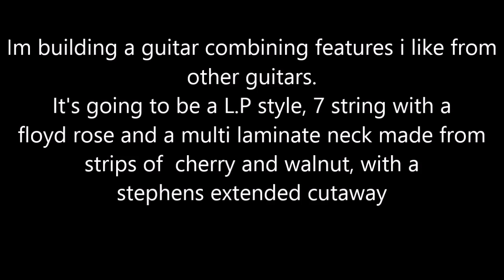building a Les paul style guitar : The Neck Part 1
hi
I've decided to build myself a guitar combining all the features I like from other guitars.
It will be a Les.Paul shape,7 string with a Floyd rose trem ,2 humbuckers and a stephens extended cutaway neck joint.
im using a 2 piece walnut top that ill do a deep carve on using a jig I come up with,its not the way its usually done but its quick and easy and gets the same results as doing it the "right way" !.
I don't really have too many specialist tools,im a guitar builder not a luthier so this is how I would build a quality instrument with tools that the average woodworker would own,plus some simple jigs that ive built myself .
thanks

if you are going to try any methods I use ,please be aware that your own safety is in your hands .